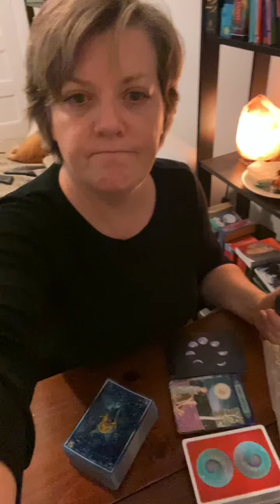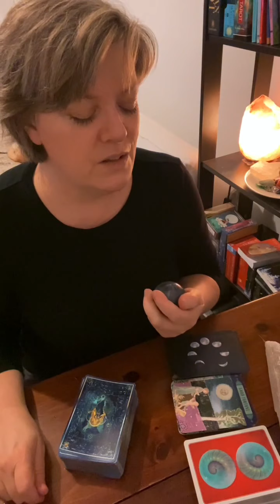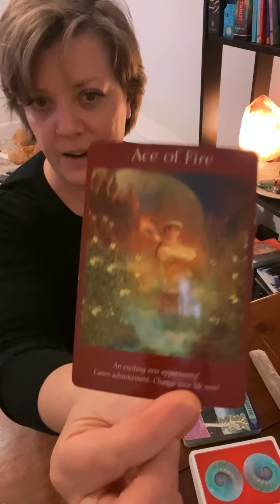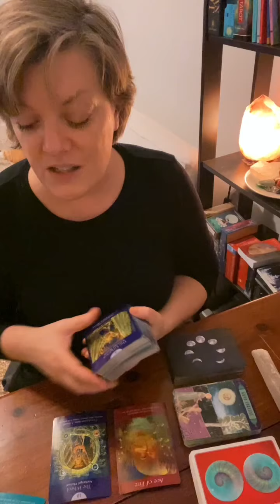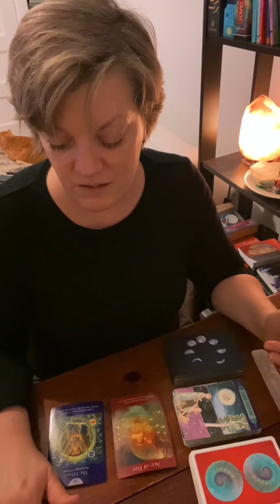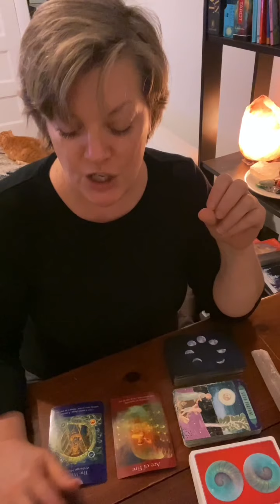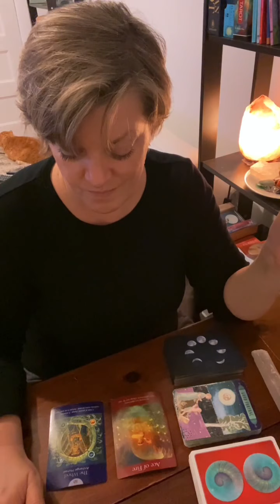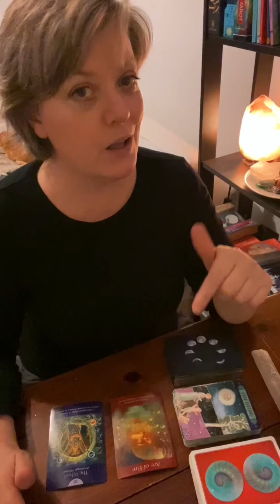CANCER DECEMBER 2020: EMPRESS/EMPEROR(Intimidating Looks).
Welcome To Prophecy!

Follow me on:
Home of “The Tarot Tidbit” daily tarot card read.

Many, Many, Many thanks to all of my viewers and subscribers for supporting the channel!  Love you guys!  Stay safe and healthy…